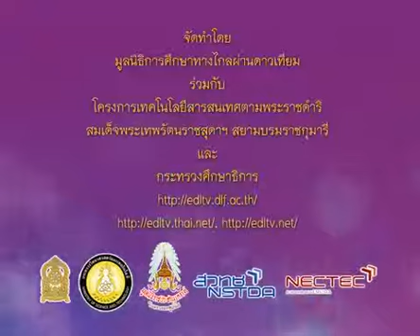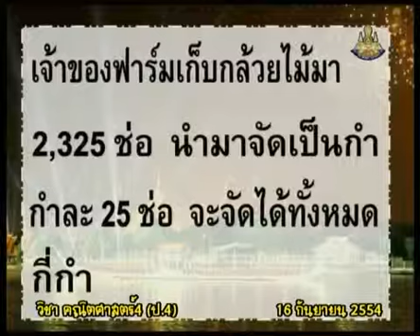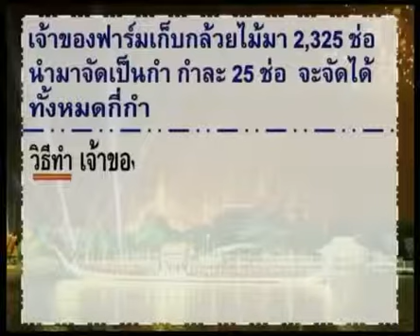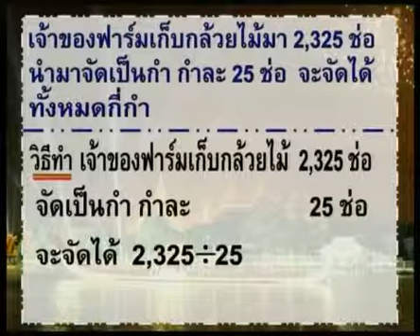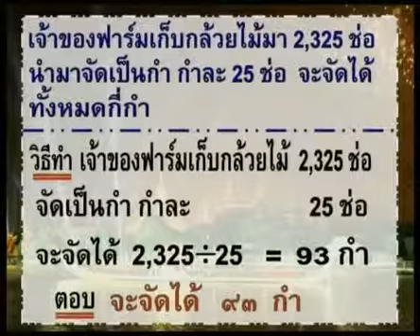284 P4maa 540916 C mathematicsp4 คณิตศาสตร์ป 4